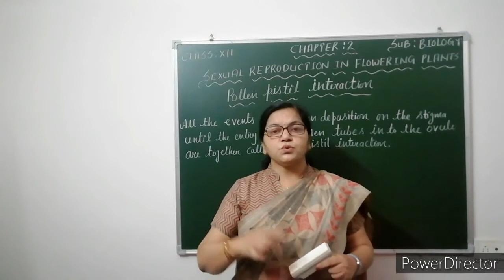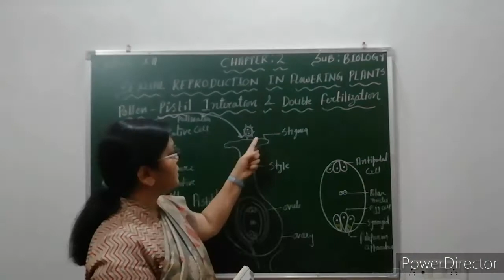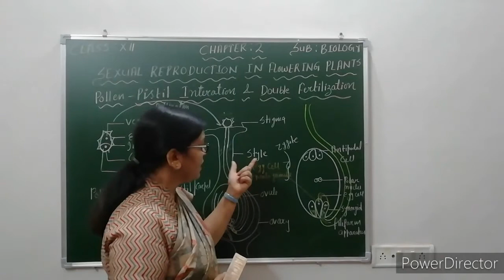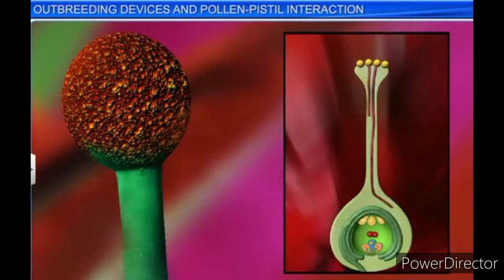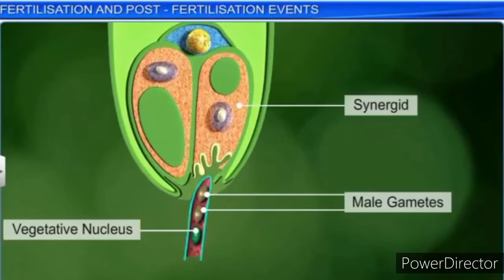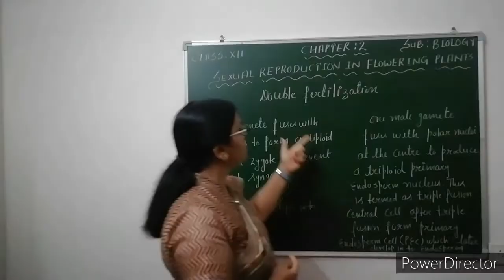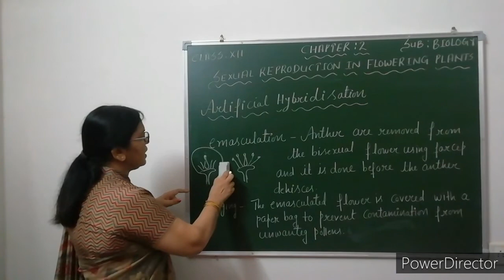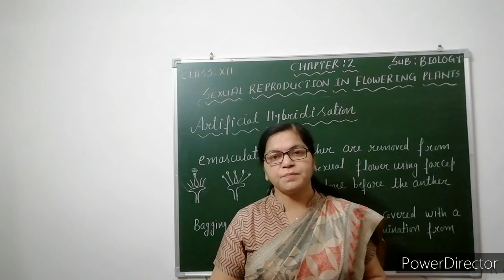Class XII Biology, Chapter 2:Sexual Reproduction in Flowering Plants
Pollen-Pistil Interaction, Double Fertilization and Artificial Hybridization